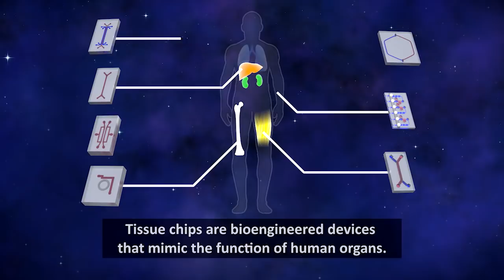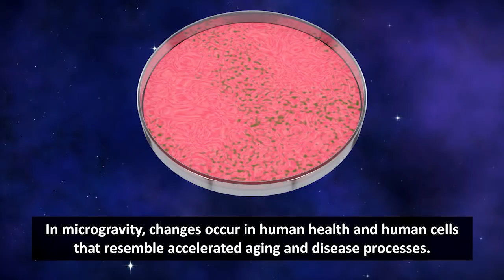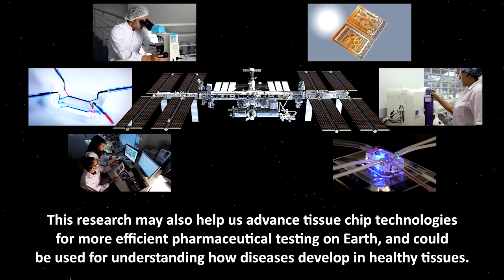Tissue Chips In Space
A small device that contains human cells in a 3D matrix represents a giant leap in the ability of scientists to test how those cells respond to stresses, drugs and genetic changes. About the size of a thumb drive, the devices are known as tissue chips or organs on chips.

A series of investigations to test tissue chips in microgravity aboard the International Space Station is planned through a collaboration between the National Institutes for Health (NIH) (National Center for Advancing Translational Sciences (NCATS) and National Institute of Biomedical Imaging and Bioengineering (NIBIB) at the National Institutes for Health (NIH) and the Center for the Advancement of Science in Space (CASIS) in partnership with NASA. The Tissue Chips in Space initiative seeks to better understand the role of microgravity on human health and disease and to translate that understanding to improved human health on Earth.

For more information on how you can conduct your research in microgravity,